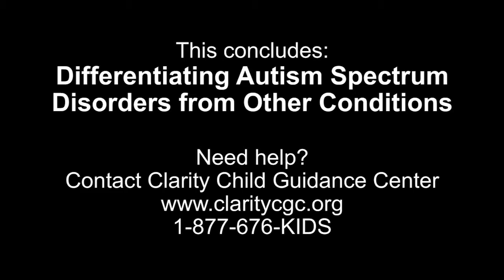Differentiating Autism Spectrum Disorders from Other Conditions - Part 5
Sandra Salazar, LPC, is a Texas Certified School Counselor and Special Education teacher who specializes in counseling children, adolescents, and adults living with autism spectrum and mood disorders. With as many as 1 in 68 individuals being identified, it's important to note that not all individuals appearing as ASD are properly diagnosed. In this 5-part video series, Ms Salazar reviews Autism Spectrum Disorder (ASD), the soft signs, as well as 4 core traits of ASD and differences and similarities and appropriate assessments and testing instruments.

Part 5 includes Questions and Answers.

Clarity Child Guidance Center hosted this community presentation on May 19, 2017.